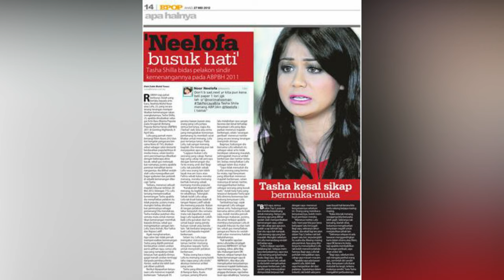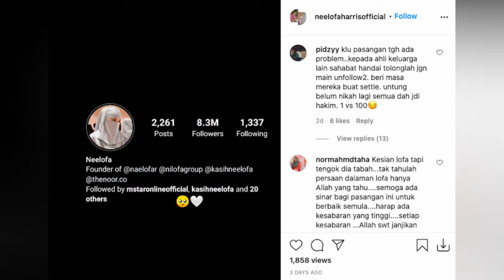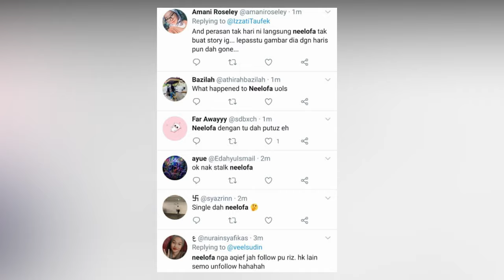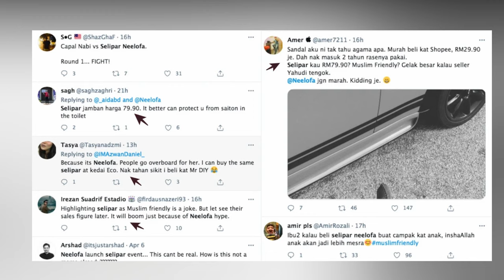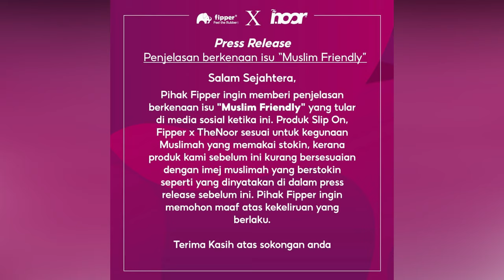TOP 10 Kontroversi Neelofa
Ada yang kata, Neelofa tidak terpisah dari scandal sepanjang PKP ! Tapi kesalahan mana yang paling I don't care?